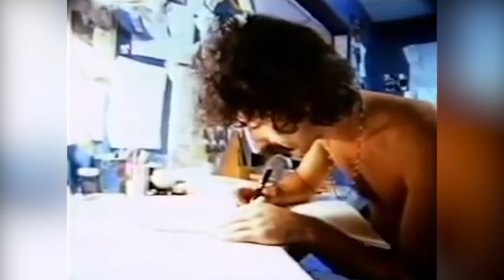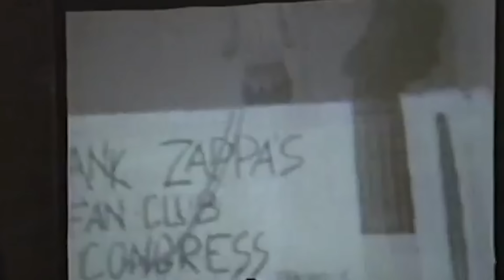The Tragic Real Life Story Of Frank Zappa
Frank Zappa wasn’t just a singer, songwriter, musician, activist, and filmmaker, his artistry was also characterized by nonconformity, free-form improvisation, experiments with sound, and satire of American culture. Throughout his decades-long career, he took a lot of risks as a musician -- and even today, music aficionados have had trouble categorizing his output. Zappa has also remained a major influence on musicians and composers, but for all of his musical talents, genius, and accomplishments, this pop cultural legend sadly lived a life filled with tragedy that he had to overcome.

Let’s take a look into the tragic real-life story of Frank Zappa.

A biohazardous upbringing | 0:00
Nomad, arsonist, drop-out | 1:01
Mothers of Invention | 2:03
Daddy despot | 3:38
Making enemies | 4:42
Family drama | 6:00